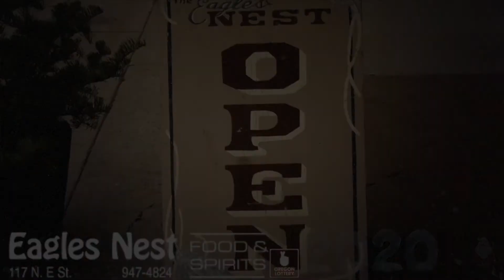Lake County Flash, Dec 27, 2019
It’s the Lake County Flash for Friday, Dec. 27, 2019 — your video news source for all things Oregon Outback.Catch a new Flash every Friday!
This week’s edition features stories about a trash sculpture contest, Search and Rescue had out awards, owners of The Village Restaurant and Lounge are moving, Lake County Sheriff’s has a new K-9 Deputy.These stories and more can be found in next week’s Lake County Examiner.
This edition of the Flash is supported by the Eagles Nest. Celebrate New Years Eve at the Eagles Nest •  Dinner and drink specials starting at 5 p.m. •  Speciality mixed drinks: Peppermint Patty, Cran-mopolitan, and the Chocolate Nest •  Dance the night away from 8 p.m. to 2 a.m. with music by Mr. Kerry.